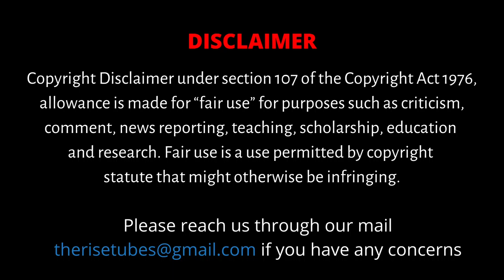விவசாய மக்களின் வரப்பிரசாதம் | Exclusive Agriculture updates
The Rise – Vivasayi
This channel brings to light the life of our life-line; Farmers. Showcasing their life, work and innovative methods of farming, we present to you the many challenges, achievements of these extraordinary men and women.

Our mission is to bring to light the men and women who toil in extreme conditions for the food we eat everyday and honour their contribution.